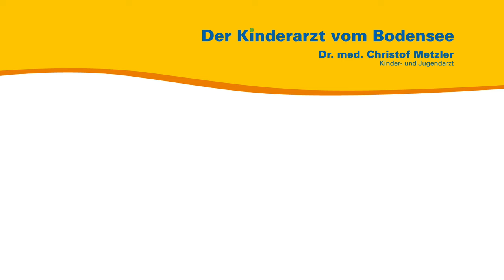Wenn’s Bäuerchen nicht klappt… — Der Kinderarzt vom Bodensee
Aus seiner persönlichen und seiner Sprechstundenerfahrung heraus spricht der Kinder- und Jugendarzt Dr. med. Christof Metzler über das optimierte Bäuerchen. Was tun, wenn es einfach nicht klappt und das Kind wegen Bauchschmerzen schreit? Wie Sie Ihrem Kind helfen ein Bäuerchen zu machen, erklärt Dr. med. Christof Metzler in diesem Video. Noch mehr darüber lernen, können Sie im Video „Das optimierte Bäuerchen“